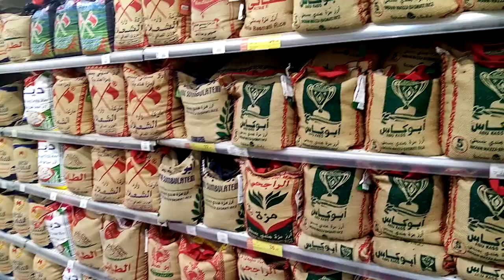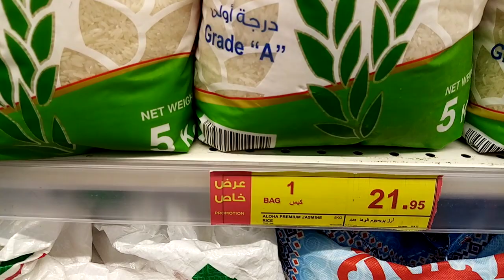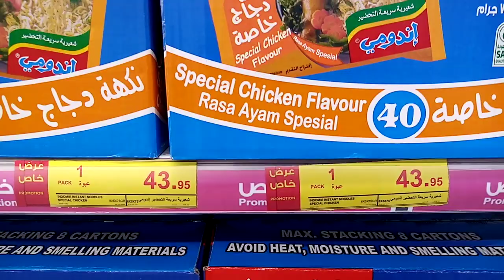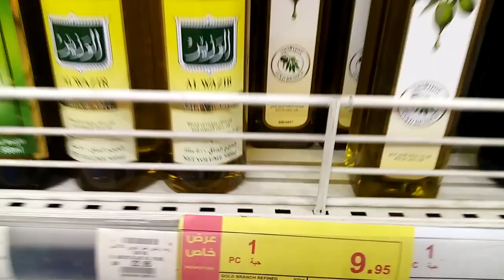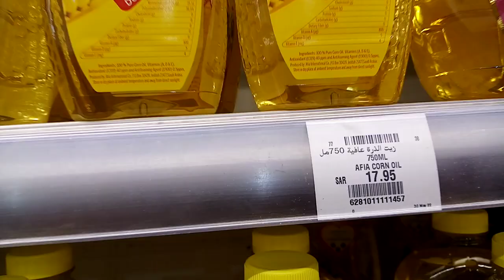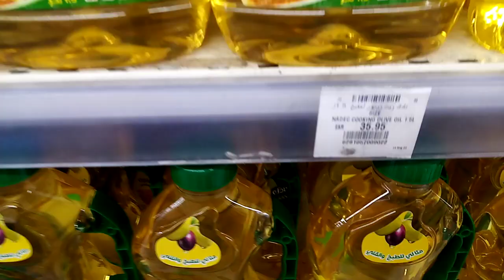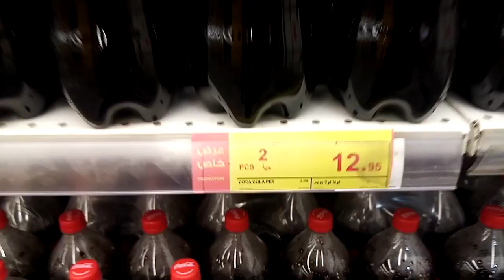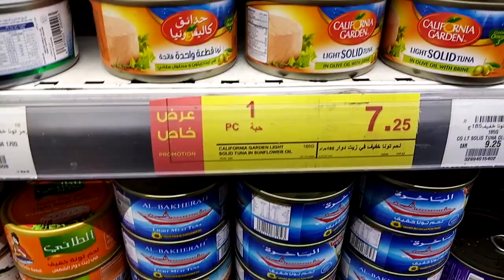عروض بندة الاسبوعية من الأربعاء١ يونيوالي الثلاثاء ٧ يونيوعلى المواد الغذائية الأساسية و اسعارالزيوت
العثيم_اسعار_َجنونة
عروض_هايبر_ بندة
عروض_ بندة_الجديدة
اخر_عروض_ بندة
اجدد_عروض_ بندة